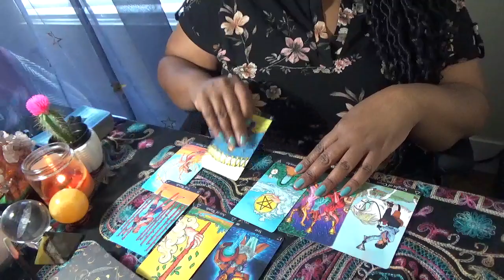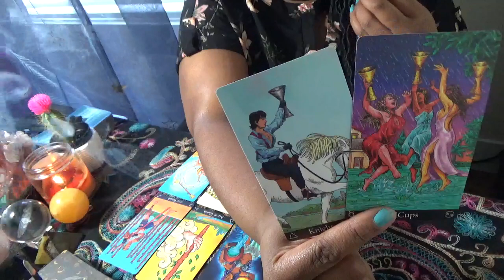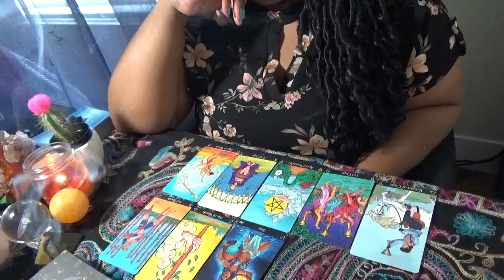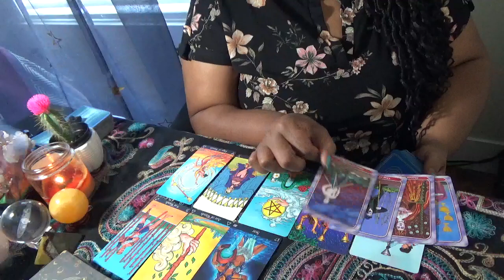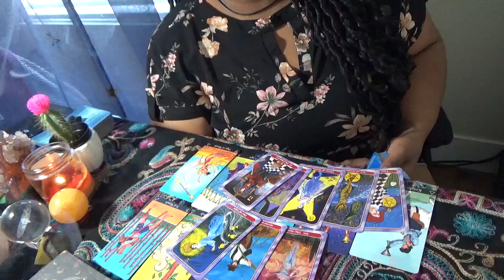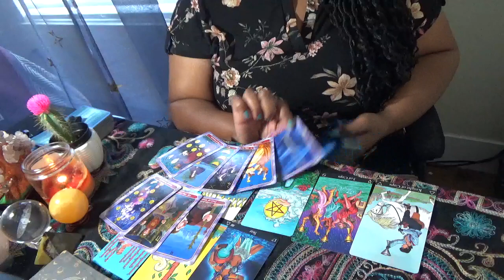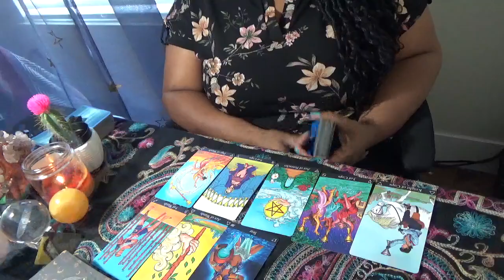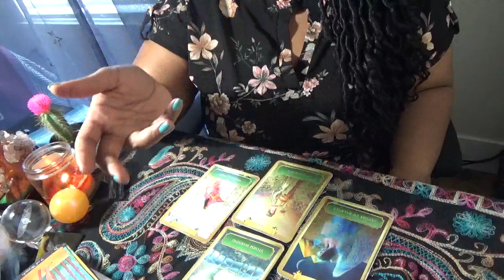Water Signs Friends With Benefits May 26 28th 2023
Water Sign Readings by Temaj!

ext. 11119
International: